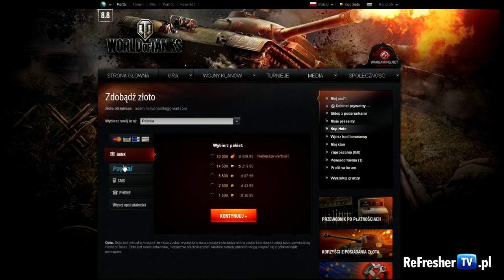World of Tanks - VideoRecenzja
[MarshalBry] Czy ponad trzyletni tytuł z gatunku MMO może wciąż przyciągać niezliczone rzesze graczy? Jeśli tą produkcją jest World of Warcraft, bądź któraś z gier nowego światowego potentata MMO - Wargaming, to z pewnością. Jak gra która do dziś nie doczekała się oficjalnej wersji 1.0 sprawuje się po tak długim czasie od momentu jej wypuszczenia? Przekonacie się oglądając ten materiał.

Aby być na bieżąco z naszymi filmikami zapraszamy na naszą stronę internetową